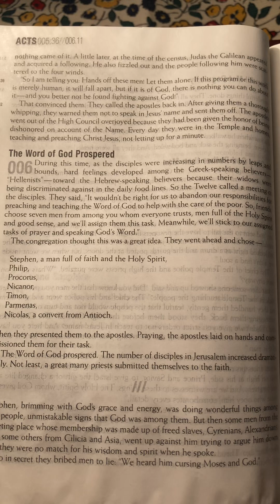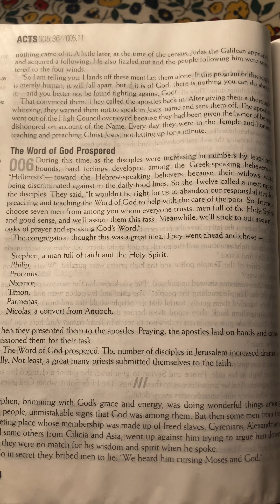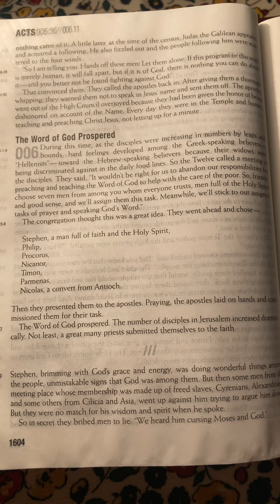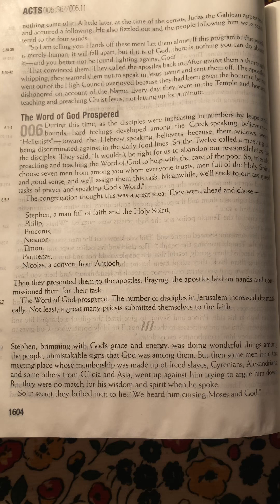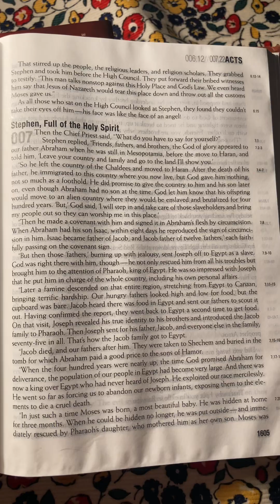Acts Chapter 6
The Message Bible